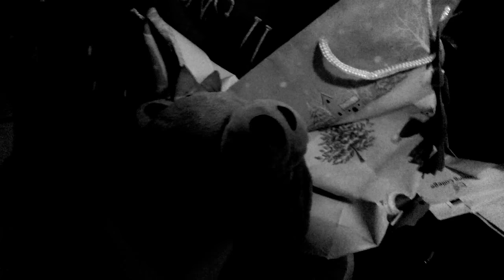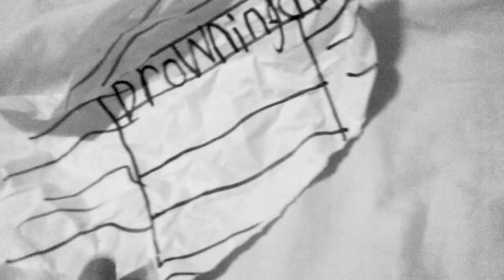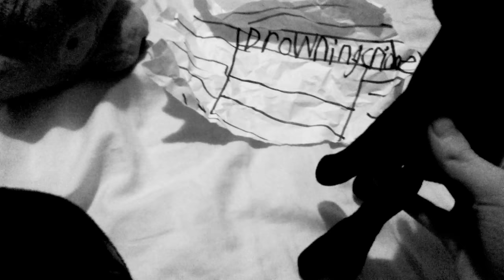Cute piggis Idea Friday the 13th💀